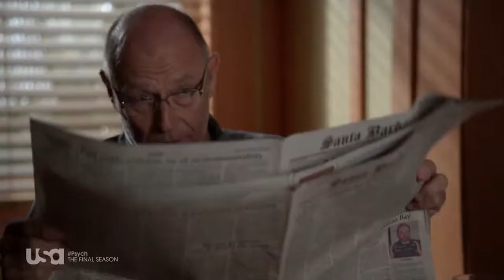Psych Season 8 Intro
Have fun!